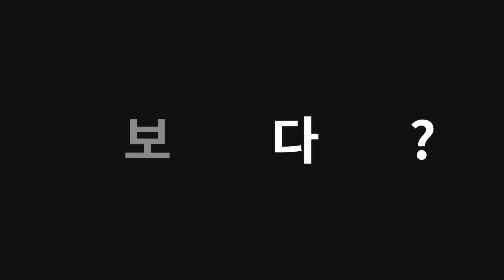번쩍 번쩍 빛나는 XX - Dead by daylight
2023년 2월 27일자 방송분입니다.

썸네일 : 몽새
아이템:

●구급상자
내구도 24.
타인을 치료하는 속도가 35% 빨라진다.

애드온:

●실과 바늘
스킬 체크 발생 빈도가 10% 증가한다.
스킬 체크 대성공 시 100%의 블러드포인트 보너스를 받는다.
치료 속도가 15% 빨라진다.

퍽:

●12시 : 과집중(HYPERFOCUS)
수리 또는 치료 중 스킬 체크 대성공하면, 1회당 토큰 1개를 획득하며 최대 6개까지 획득할 수 있다. 각 토큰은 스킬 체크의 발동률을 4% 증가시키며, 스킬 체크 커서 속도를 4% 증가시킨다. 스킬 체크 대성공에 대한 보너스 진행도가 기본값의 10% / 20% / 30%만큼 증가한다.
이 기술은 보통 스킬 체크에 성공하거나 실패할 경우, 또는 어떤 방식으로든 스킬 체크가 중지되면 모든 토큰을 잃게 만든다.

●3시 : 폭풍형 지뢰(BLAST MINE)
폭풍형 지뢰는 총 50%만큼의 발전기를 수리하면 활성화된다.
최소 3초 이상 발전기를 수리한 후, 능력 버튼을 눌러 40초 / 45초 / 50초동안 활성화되는 덫을 설치할 수 있다. 영향을 받은 발전기의 오라는 모든 생존자에게 노랗게 나타난다. 덫은 발전기 한 대에 한 개만 활성화할 수 있다.
덫이 설치된 발전기를 살인마가 손상시키면 덫은 폭발하는 동시에 살인마를 기절시키고 주변에 있는 모든 이들을 실명시킨다. 그 후, 폭풍형 지뢰는 비활성화된다.
또한, 덫이 폭발하지 않아도 비활성화 된다.

●6시 : 섬광탄(FLASHBANG)
발전기를 70% / 60% / 50%만큼 수리하면, 섬광탄이 활성화된다. 빈손으로 캐비닛에 들어가 능력 버튼 을 누르면 섬광탄을 제작할 수 있다.
내구도 1. 요란한 쾅 소리와 번쩍이는 빛을 내며 폭발한다. 큰 소음을 내며 위치를 드러낸다. 교란 또는 실명시키는 데 사용할 수 있다.
희생제 탈출 시 섬광탄을 두고 떠난다.

●9시 : 정면충돌(HEAD ON)
캐비닛에 3초 동안 있으면 기술이 활성화된다.
기술이 활성화 됐을 때, 빠른 행동을 수행하여 캐비닛을 빠져나가면 정면 충돌을 시행 하고 살인마가 범위 안에 있는 경우에 한해 3초 동안 기절시킨다. 기절이 성공했다면 탈진 상태 이상에 60초 / 50초 / 40초 동안 빠진다. 그동안 정면충돌을 사용할 수 없다.
달리는 도중에는 탈진에서 회복되지 않는다. 잠수 까마귀가 있으면 사용할 수 없다.